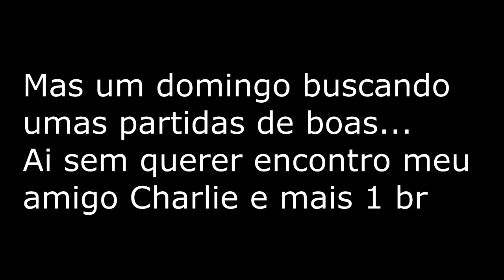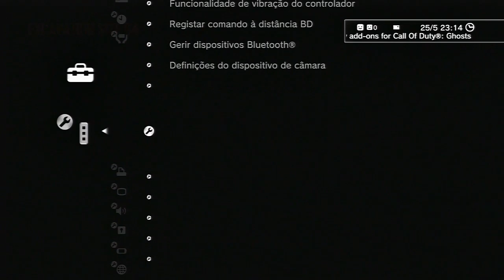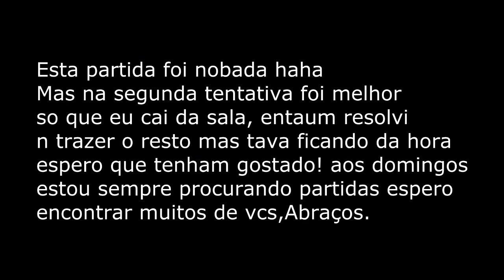Origins | Quase foi uma boa partida...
Quer ser meu amigo?